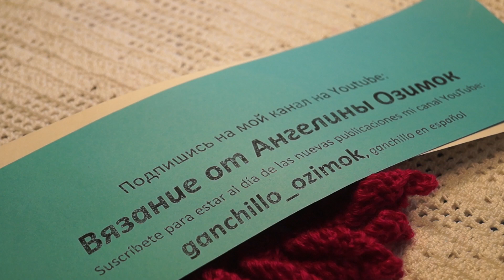Цветок, брошь ,украшение "Фуксия", вязание крючком,crochet flower (узор №234)